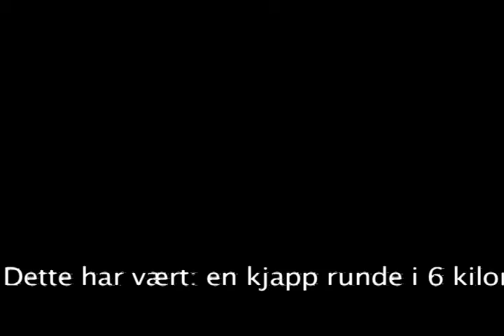Langrenn på Johnsgård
En kjapp runde i 6 kilometeren. I veldig dårlig vær, gjennomførte mange elever og lærere fra Frijsenborg Efterskole maraton på ski. De som gikk lengst passerte 60 km i dag.